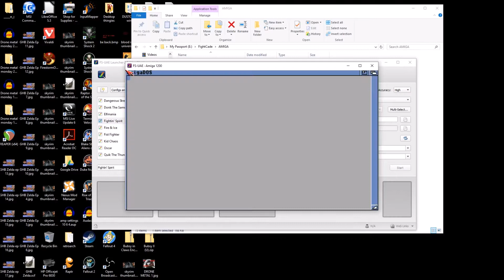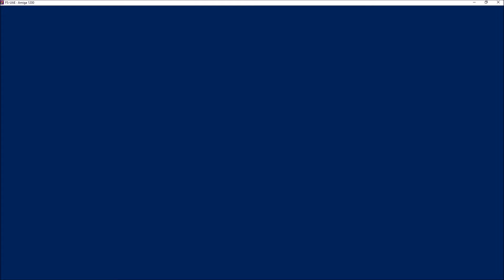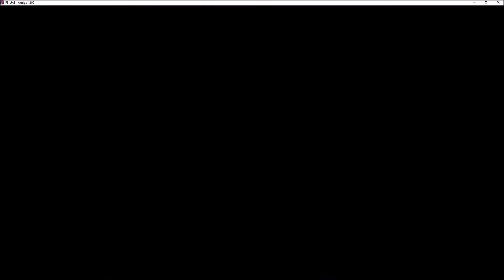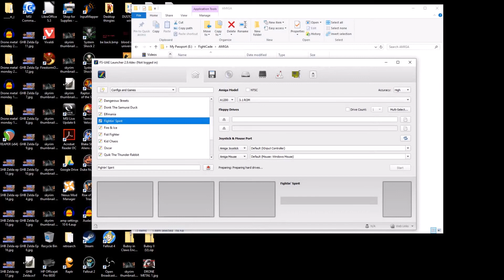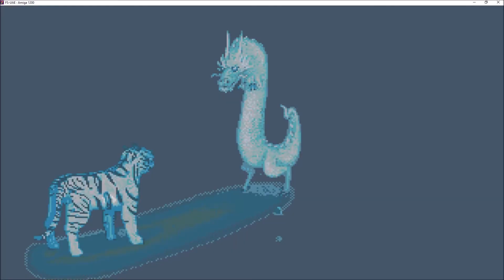Tom Streams Fightin' Spirit with Special Guest Bobinator!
There are Italian fighting games? What the hell just happened?